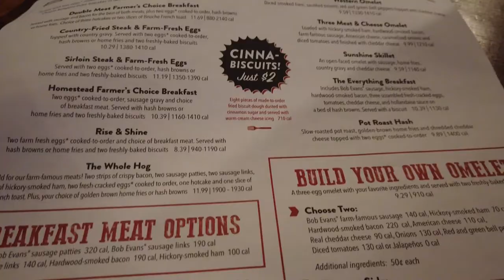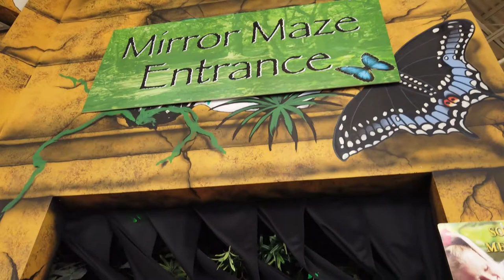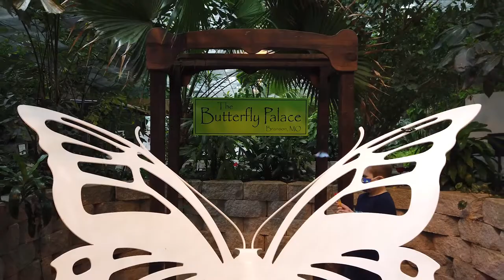Branson, MO Vlog Part 3 | Sight and Sound Theater, The Butterfly Palace & Talking Rocks Cavern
We are wrapping up our Branson vacay in this week's vlog. A trip to the Ozarks is not complete without a stop at the Butterfly Palace and taking in a show at the legendary Sight & Sound Theater. This is the only show that continues to bring us to tears every single time we visit.

Song: Marvelous Light - Instrumental
by Ellie Holcomb

Song: Marvelous Light
by Ellie Holcomb

The Bartel Family is made up of Colton, Morgan and London Bartel. They are visual storytellers and part-time travel journalists. They live in Corpus Christi, TX and take every opportunity they can to share the stories of those around them.